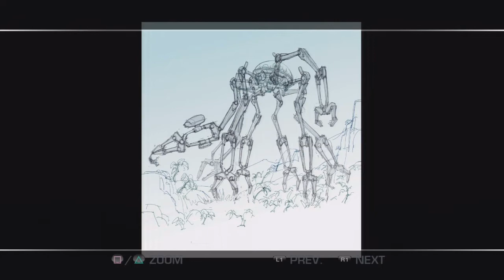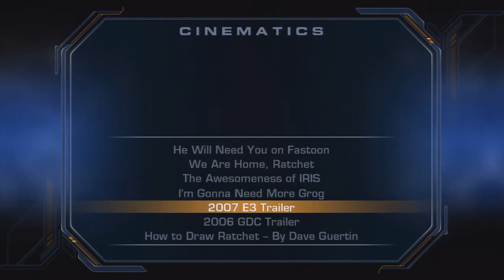Ratchet and Clank ToD - [Ex1] Not a Lot to Talk About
This video ended up longer than I thought it would, and I didn't even cover everything (not that there's much left other than the "Everybody Dance Now" skill point).

Also, I did screw up on one of the skill points. Turns out "No, Up Your Arsenal" requires you to get every weapon to VX.